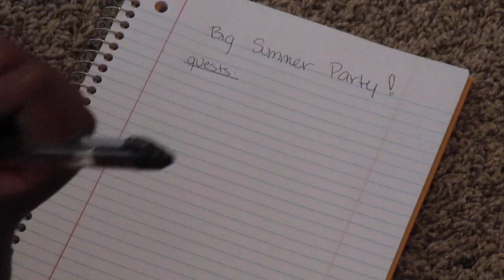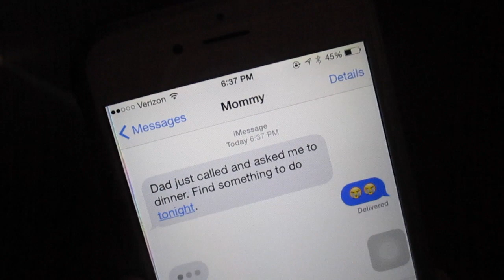How To Kill Boredom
I hope you enjoyed this video and I hope this helps kill your boredom.

sanpchat: karisa923

if you're reading this, give this video a thumbs up 👍  to make me smile 😁